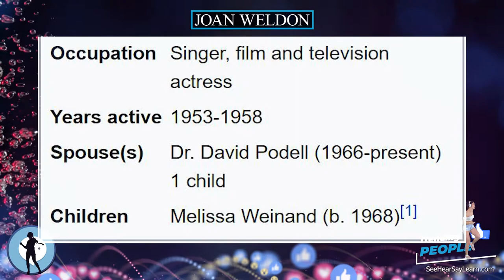Joan Weldon ⭐️ TRENDING PEOPLE ⭐️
Joan Weldon (born Joan Louise Welton; August 5, 1930) is an American film and television actress.

Plaque Remover
Instant Self-Tanner
Trending Audible Books